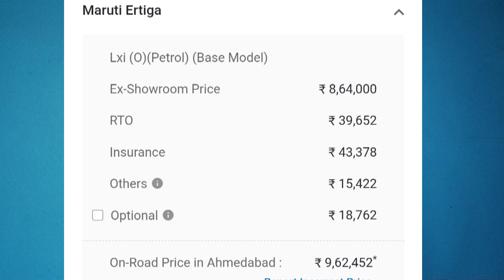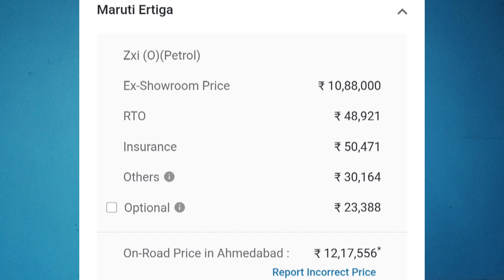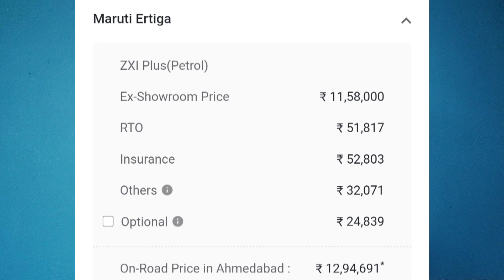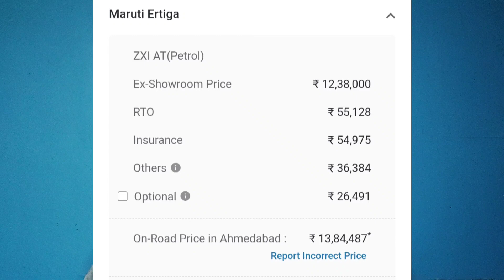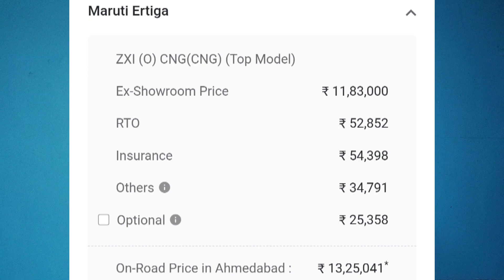અર્ટિગા ગાડી ની કિંમત 2023 | Ertiga car price in Gujarat | Maruti Suzuki Ertiga On Road Price Video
COVER TOPIC 👇

Maruti Suzuki
on road price
Maruti Suzuki ertiga insurance
ertiga RTO
ertiga on road price
ertiga X showroom price
ertiga car no bhav
ertiga gadi no bhav
Ertiga car ni kimat
maruti ertiga no bhav
Maruti Suzuki ertiga price in Gujarat
ertiga price in Gujarat
auto vehicle information
car reviews
car insurance
Gujarat rto
car mela
ertiga new model
mrt dilse
suzuki
maruti
ertga
car
gujarat